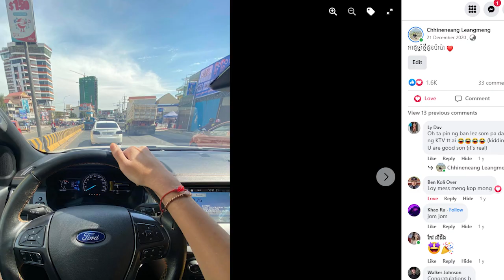ការផ្លាស់ប្តូរជីវិតខ្ញុំជាមួយនឹងវីដេអូហ្គេម | Game Changed my life Khmer GMK